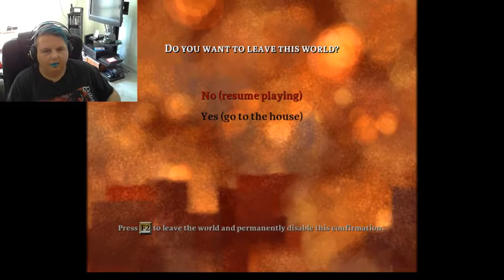Get to the BOSS (Braid) Part 5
When I defeat a boss (I guess it's a boss?  I dunno) I do it MY way!  Have a fantastic Puzzling Perplexing Tuesday (I may or may NOT have said puzzling instead of perplexing in the video.)